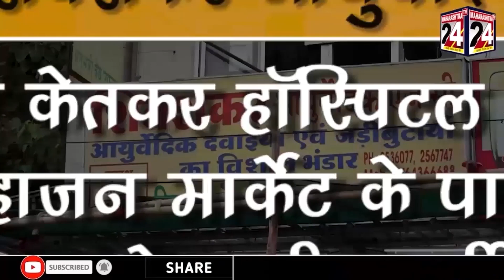चांदूरबाजार : तळवेल येथील गायरानधारक महिलांवर हल्ला करणाऱ्यांवर कारवाई करा 28 SEP 2023